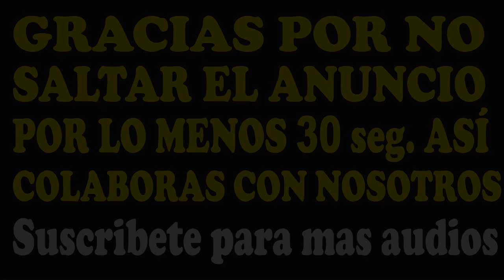Audio para vender productos importados